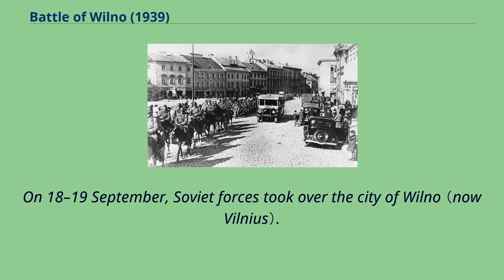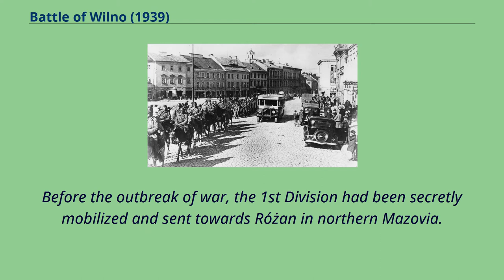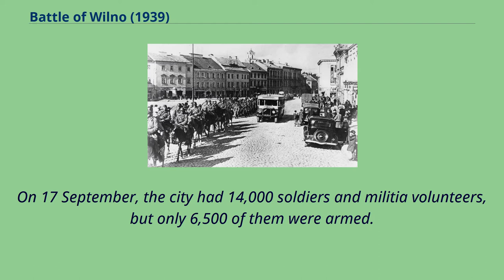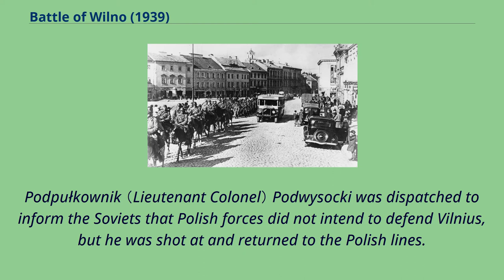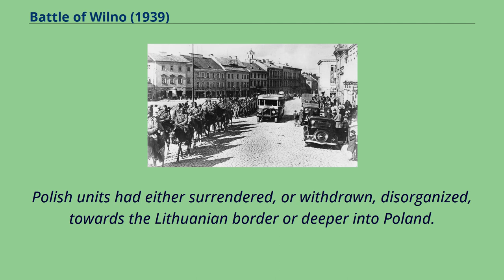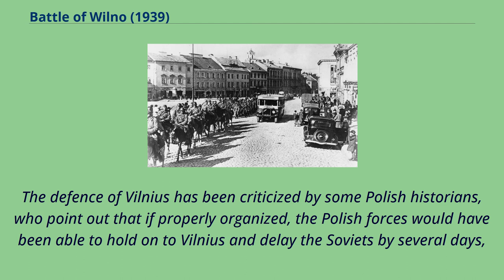Battle of Wilno (1939)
Wilno_Voivodeship_(1926–1939)
The Battle of Wilno was fought by the Polish Army against the Soviet invasion of Poland in 1939, which accompanied the German Invasion of Poland in accordance with Molotov–Ribbentrop Pact.
On 18–19 September, Soviet forces took over the city of Wilno （now Vilnius）.
Polish forces, concentrated in the west, were relatively weak in the east.
The Polish commanders, unsure whether to actively oppose the Soviet entry into Poland, did not use the full defensive capabilities of the town and nearby fortifications,
although the outcome of the battle would not have been likely any different, given the overwhelming Soviet numerical superiority.
Vilnius, the capital of the Wilno Voivodship （province or region）, was an important industrial centre in the north-eastern part of Poland and the sixth largest city in that country at the time.
Administratively a part of the Grodno-based III Military Corps Area and under Józef Olszyna-Wilczyński, it was also an important garrison and mobilization centre.
In the pre-war period, the city housed the entire Polish 1st Legions' Infantry Division, as well as the headquarters and the 4th Uhlan Regiment of the Wileńska Cavalry Brigade.
Air cover was provided by the majority of the Polish 5th Air Regiment stationed at the nearby airfield of Porubanek （modern Kirtimai）.
In addition, the city of Vilniuswas a mobilization centre for the Polish 35th Infantry Division.
Before the outbreak of war, the 1st Division had been secretly mobilized and sent towards Różan in northern Mazovia.
The Wileńska Cavalry Brigade soon followed and in the first days of September 1939 left the city for Piotrków Trybunalski.
The air assets were attached to the Modlin Army and the Narew Group fighting against the German units trying to break ...